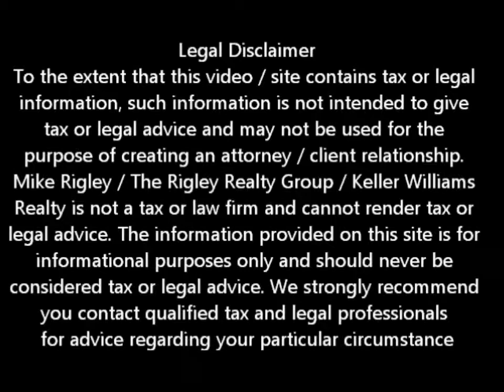Wells Fargo FHA Nightmare Woodland Short Sale Agent and Default Advocate Mike Rigley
Woodland Short Sale Information. Woodland Short Sale Specialist Mike Rigley discusses Wells Fargo / FHA Short Sale

Looking for Woodland short sale information? You have come to the right place. Mike Rigley Certified Default Advocate, Distressed Property Expert and your short sale specialist here thank you for joining us. Today let's talk about a recent Wells Fargo / FHA Short Sale we are involved in.

This is a particularly frustrating Short Sale for us. It is a NASTY divorce where Mr. Seller won't cooperate short of a court order and Wells Fargo  - the most anal retentive of all the banks, is the servicer and FHA is the investor. Talk about a perfect storm for frustration.

We have been working this short sale for months. After chasing paperwork from the reluctant Mr. Seller we finally received our Authorization to Participate (ATP) from FHA. Good news right? You would think so. We already had an offer that exceed FHA's net requirement and all Wells Fargo had to do was approve the offer. After 30 plus days of promises and miss-information the negotiator at Wells Fargo finally admitted the file had been sitting with no one looking at it he whole time. Never mind the fact that we were getting twice weekly responses to our inquiries to the contrary.

Well you know we never take no for an answer so once we got to the truth we escalated the file to Wells Fargo senior management. Good news / bad news. The good news was we got the file moving forward. The bad news is we pissed off the negotiator and he started asking for redundant documents and closed the file for non-response within his unrealistically tight time frames. Normally we can make the unrealistic requests work but in this case where we had to get two different attorneys involved to get one form signed we couldn't make it happen fast enough.

Now after Wells Fargo sitting on the file for better than 30 days with no activity we are having to escalate the file to Wells Fargo and directly to FHA. What a waste of our taxpayer dollars over the poor performance of one bitter Wells Fargo marginally competent employee.

Naturally being used to agents who roll over for this kind of (pardon my french) crap I am sure he did not think we would take our case directly to FHA /HUD or the consequences that go along with that type of exposure.

In the end, we will get the short sale approved in spite of our negotiator and we will save a family from foreclosure. It will just take us a little longer than normal. As they say -- no hill too high for a climber

Is a Woodland Short Sale Right for Me?

To get a better idea of when your Woodland home will be worth what you owe, log in for a free estimate or call me today for a free no obligation consultation or for the latest Woodland short sale information.